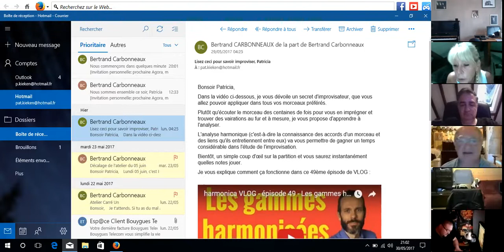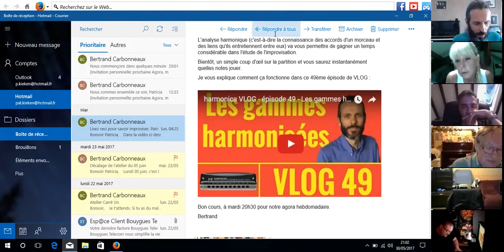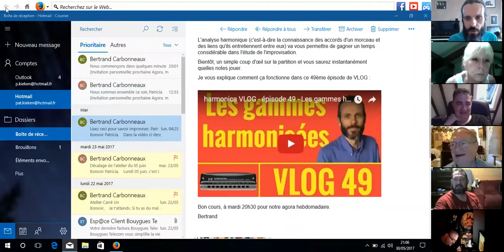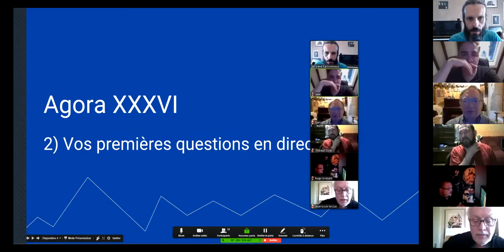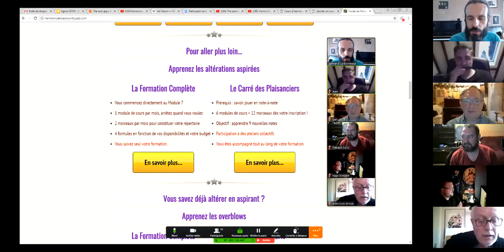harmonica - Agora XXXVI - 2/10 - Vos premières questions en direct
1. Apprenez à jouer votre tout premier morceau à l'harmonica en moins de 30 jours, même si vous n'avez jamais fait de musique de votre vie

3. Maîtriser les 20 notes naturelles grâce au Cercle des Marins d'Eau Douce

8. Devenir harmoniciste de blues grâce au Clan des Bluesmen

9. Devenir harmoniciste de country grâce à la Cabine des Cow-Boys

10. Devenir harmoniciste de jazz grâce à la Cale des Jazzmen

11. Devenir harmoniciste de musique celtique grâce à la Timonerie des Celtes

12. Accéder à toutes les formations en illimité en devenant Compagnon de L’Émeraude

2. Likez la page Facebook de l'école d'harmonica